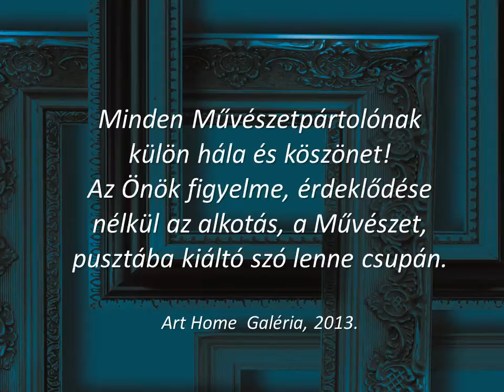Festmények - Lantos György - Art Home Galéria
Lantos György festmények az Art Home Galériában.